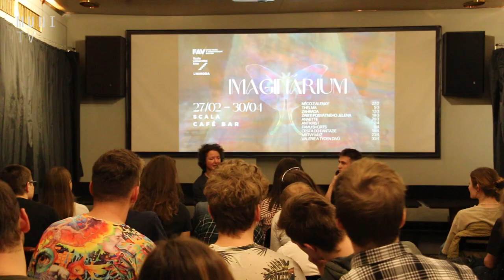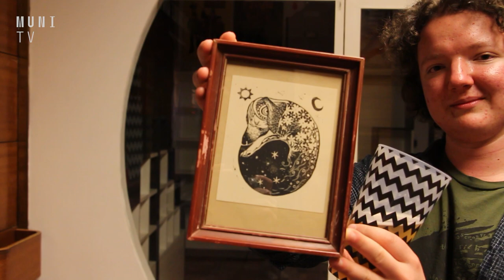🎞 Studenti FAMU pronikli do vnitřních světů na filmovém festivalu Imaginárium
Fakulty Akademie múzických umění v Praze se představily 9. dubna na devátém ročníku studentského filmového festivalu. Snímky zachycovaly vnitřní světy člověka, které si hrají se surrealistickými a snovými realitami. Letošní ročník nesl název Imaginárium. Tento festival organizují po devatenácté studenti Masarykovy univerzity pod záštitou Ústavu filmu a audiovizuální kultury Filozofické fakulty.

Natáčely: Hana Havelková a Eliška Jankových